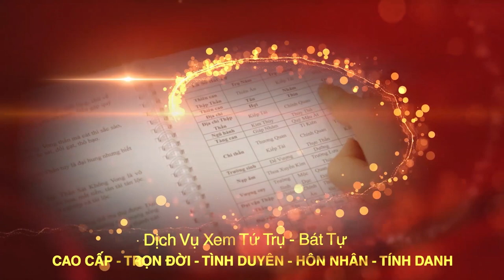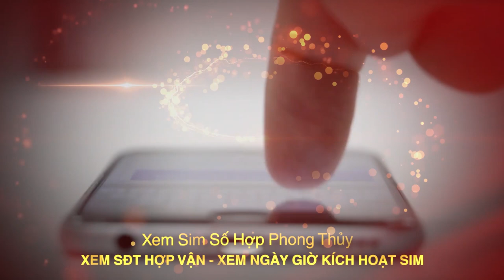Chọn Đất, Chọn Hướng Mang Lại May Mắn Tài Lộc Trong Năm Canh Tý 2020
Tên video:
▶ Dịch vụ cung cấp:
1. Tư vấn lập Hồ Sơ Phong thủy Nhà đang ở, Nhà chung cư, Nhà xây mới, Văn phòng làm việc, Thiết kế hồ sơ Kiến trúc Phong thủy
2. Tư vấn lập Hồ Sơ Phong thủy nhà máy, quy hoạch khu đô thị
3. Tư vấn lập Hồ Sơ Phong thủy nhà thờ, đình, chùa, miếu, phủ
4. Tư vấn Thiết kế đặt để mồ mả Âm trạch
5. Dịch vụ xem ngày Cưới hỏi, Động thổ, Đổ mái, Nhập trạch, Khai trương, Mua xe, Ngày giờ sinh, Sim số phong thủy.
6. Dịch vụ Khai Quang, điểm Cốt, nạp Khí cho vật phẩm Phong thủy
7. Lập Hồ sơ Tư trụ - Bát tự Cao cấp, Tứ trụ - Bát tự Trọn Đời, Tứ trụ Bát tự Hôn nhân, Tứ trụ - Bát tự Tính danh, Tứ trụ - Bát tự Nhân duyên
8. Cung ứng, sản xuất, chế tác các Vật Phẩm, Pháp khí, Pháp cụ Phong thủy
9. Tài liệu, sách Văn hóa phơng đông, Ứng dụng App – WebApp, Đào tạo Phong thủy, Tứ trụ, Dịch học, Tử vi, Tướng học
▶ Địa chỉ:
VP HCM: 778/5 Nguyễn Kiệm, phường 04, quận Phú Nhuận, HCM
VP ĐÀ NẴNG: Tầng 12, Toà nhà 218, Bạch Đằng, Q. Hải Châu